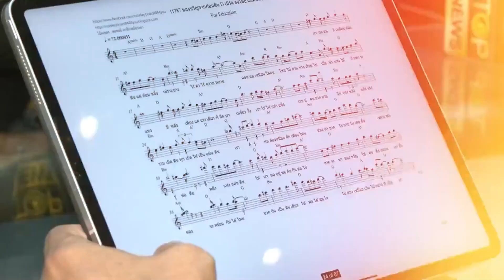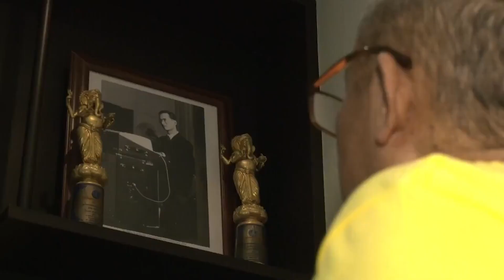น้ำตาไหล "ดี้ นิติพงษ์"เล่าที่มาแต่งเพลงเทิดพระเกียรติ"ในหลวงร.9" | TOPNEWS ONLINE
"ดี้ นิติพงษ์" ต้นตำรับ นักแต่งเพลงเทิดพระเกียรติ เปิดใจถึงที่มาบทเพลงเพื่อ"พ่อ" เผย คนไทยโชคดีที่มีพระมหากษัตริย์ที่เก่งที่สุดในโลก ชี้ พระบรมราโชวาทของพระองค์ นำมาปรับใช้กับชีวิตได้จริง "กนก" ลั่น "ในหลวง" พ่อที่ทำงานไม่เคยมีวันหยุด